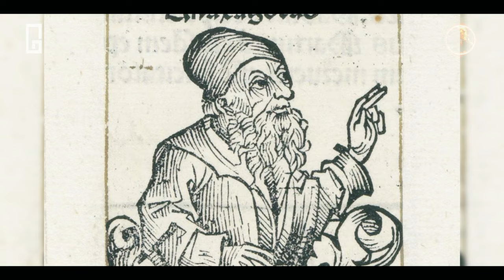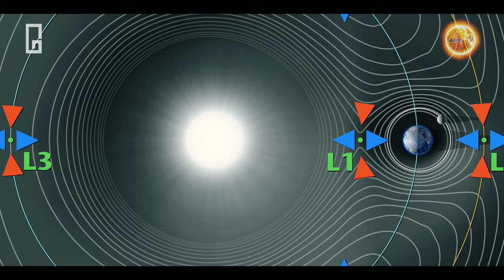सूरज के चौका देने वाले अनोखे रहस्य | 50 Unknown Facts of SUN | 2024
DON'T MISS THE END FACTS
Written, Edited and Voice by:
[GAURAV]

1. क्या हुआ जब शुक्र ग्रह का सारा पानी सुख गया | Why VENUS called a PLANET OF DEATH | HIDNI |

2.आखिर बुध ग्रह पे जाना क्यों था मुश्किल | Why getting to MERCURY was so hard | HIDNI |

5. क्या ये ASTEROID 29 APRIL 2020 हमारी धरती का अंत कर देगा ? | Will this asteroid end our EARTH ? |

6. क्या ये दोनों ASTEROIDS हमारी धरती को ख़तम कर देंगे ? | 10 AMAZING Facts About ASTEROIDS | HINDI |

Category